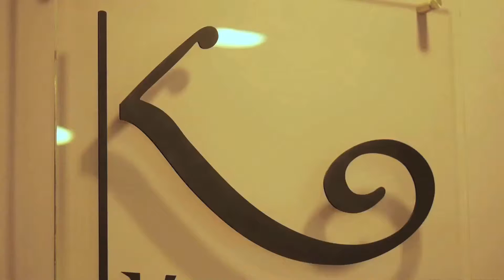World-class facial aesthetics